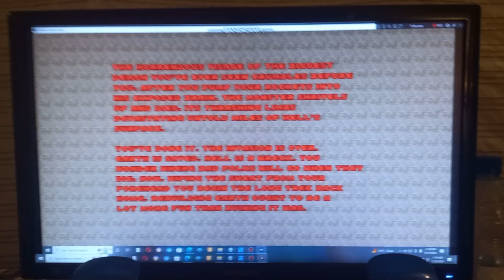The Brotherhood of Ruin: DoomFormer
Oh yeah! It's gonna be an expansion of The Brotherhood of Ruin called The Brotherhood of Ruin: DoomFormer. This expansion is gonna be filled with skulls on the exit ways. Spooky. Let's enjoy it.